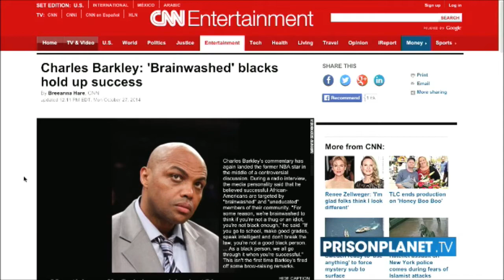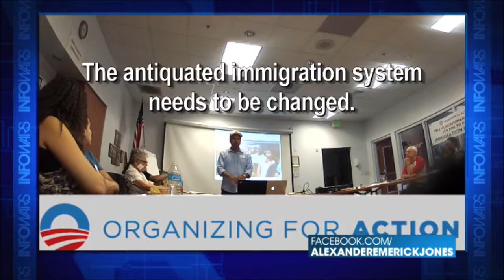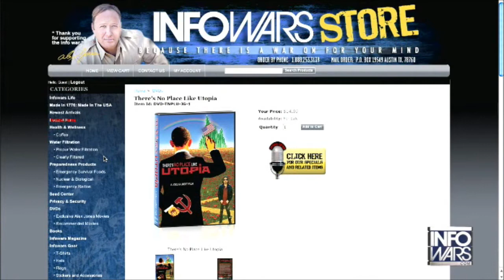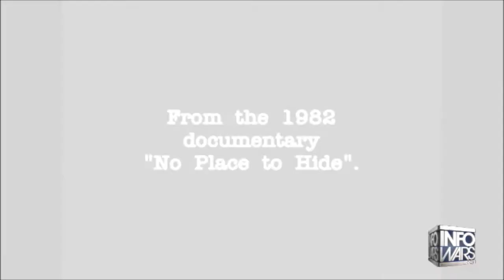There's No Place Like Utopia, Movie Review with Alex Jones & Joel Gilbert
Every Left Wing political agenda leads to oppression in the form of a Progressive “ism” government (national socialism, marxist-socialism, communism, fascism, etc.)

The Ten Can Not's:
1. You cannot bring about prosperity by discouraging thrift.
2. You cannot strengthen the weak by weakening the strong.
3. You cannot help little men by tearing down big men.
4. You cannot lift the wage earner by pulling down the wage payer.
5. You cannot help the poor by destroying the rich.
6. You cannot establish sound security on borrowed money.
7. You cannot further the brotherhood of man by inciting class hatred.
8. You cannot keep out of trouble by spending more than you earn.
9. You cannot build character and courage by destroying men’s initiative and independence.
10. And you cannot help men permanently by doing for them what they can and should do for themselves.
– Rev. William J.H. Boetcker, Pamphlet Titled: The Ten Can Not's, 1916